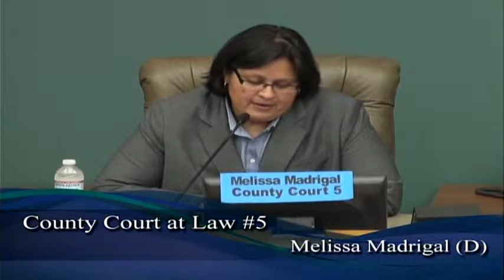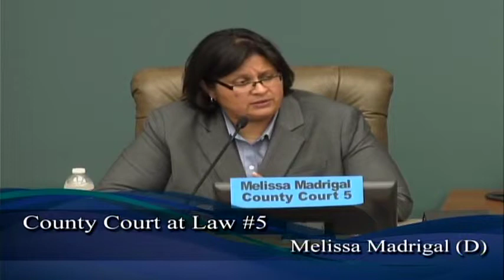Judge, County Court at Law No. 5 (family court) Debate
2014 Judge, County Court at Law No. 5 (Nueces County, Texas) Debate between Democrat Melissa Madrigal and Republican Timothy Jordan McCoy. Hosted by the Corpus Christi League of Women Voters.